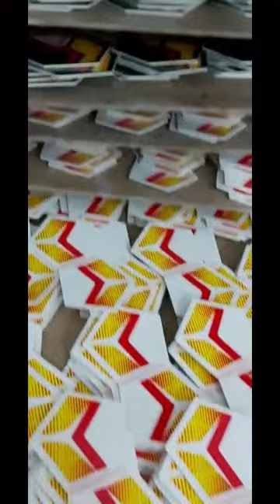Football panel printing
football 32 panel screen printing process in Sialkot Pakistan